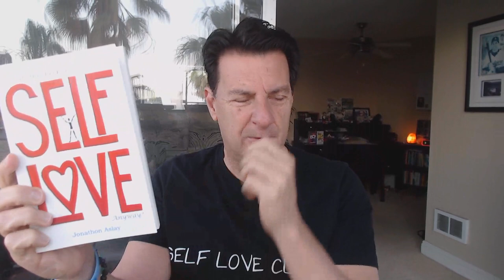What To Do About Dating Burnout... is Dating Just A Pain in The Butt?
Is it just me or is dating these days exhausting with constant starts and stops and conversations that are endless that go nowhere.

Maybe you're feeling dating burnout and you might even think it's a BIG pain in the butt.

In today's video, we will explore the DEEPER conversation when it comes to feeling burnt out on the dating process.

Let's talk about... What To Do About Dating Burnout... is Dating Just A Pain in The Butt?